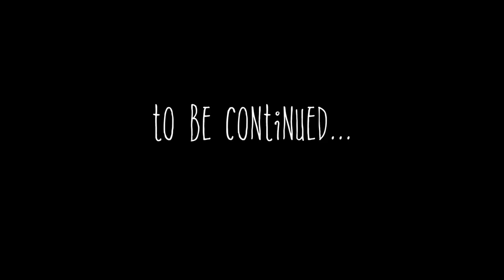Fidget Spinner Review and House Tour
What's inside the closet???

Find out in the next video!!